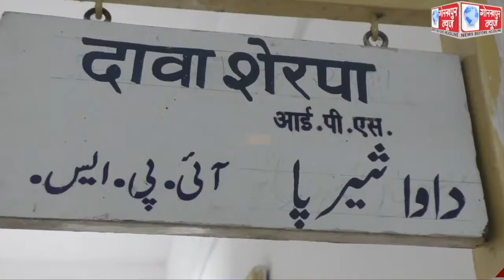भारत नेपाल सीमा पर अचानक अस्तित्व में आये मदरसा निर्माण पर बोले एडीजी जोन दावा शेरपा, बार्डर पर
भारत नेपाल सीमा पर अचानक अस्तित्व में आये मदरसा निर्माण पर बोले एडीजी जोन दावा शेरपा, बार्डर पर है खुफिया एजेंसियो की नजर ,कहा,करायी जाएगी जांच ,आय के स्रोतों की भी होगी पड़ताल।।।